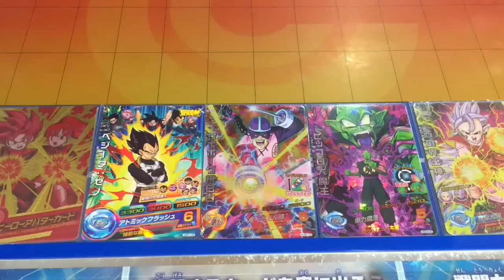【別ライセンスで付録のベジータゼノ使ってみた】DBH ドラゴンボールヒーローズ GDM10弾【VEGETA XENO】【SSJ4 GOKU/VEGETA/GOGETA】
ドラゴンボールヒーローズ(DBH)、GDM10弾、最強ジャンプの付録のベジータゼノを使ってみました☆　別のライセンスで遊んだのでバッジが初期装備なのは気にしないでください。3Rまでいかなかったので時空転送使えませんでした。とりあえずこっちでもゴッドリーグいけるかな(´･ω･｀)

◆魔神ドミグラ編・後編◆

◆反逆のザマス編◆

◆天下一武道会◆

◆チャレンジミッション ドミグラ城を制圧せよ◆